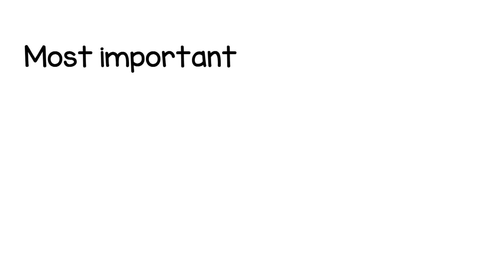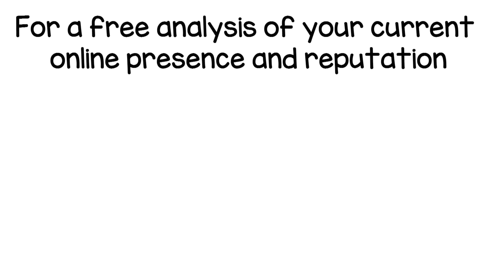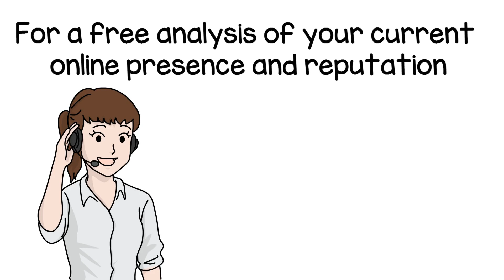Digital Promotion Doodle Animation Video | Whiteboard Animation Video | Explainer Animation Video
Whiteboard animation is a process where a creative story and storyboard with pictures is drawn on a whiteboard by artists who record themselves in the process of their artwork. It is used in TV and internet advertising to communicate messages in a unique way.